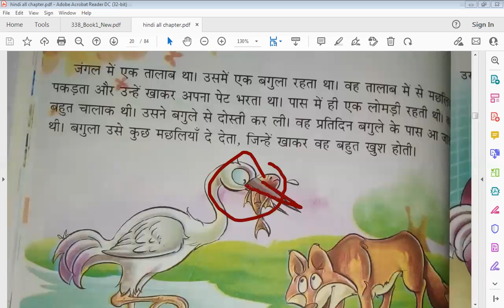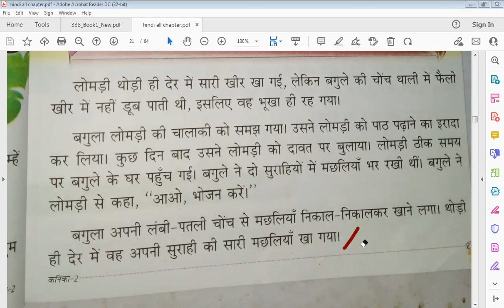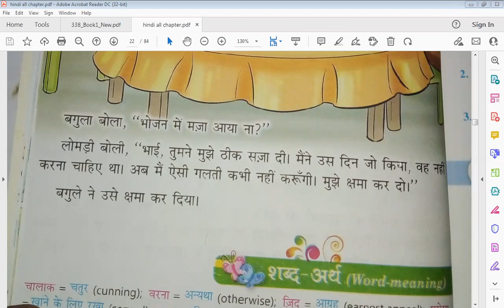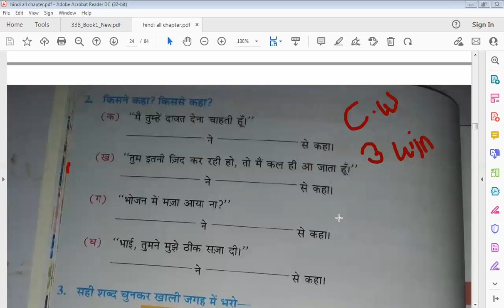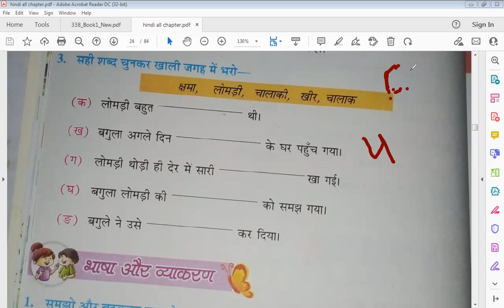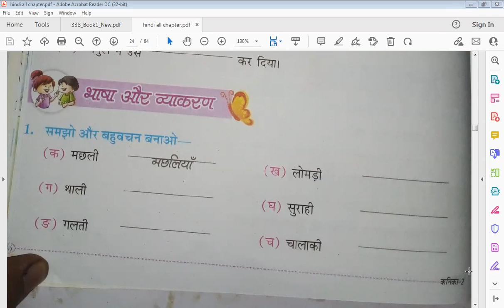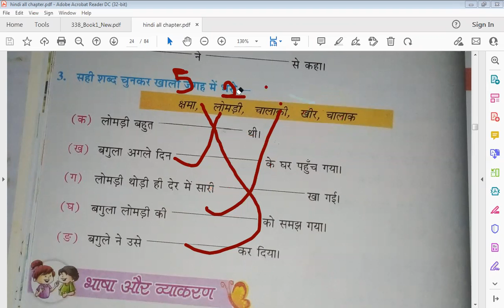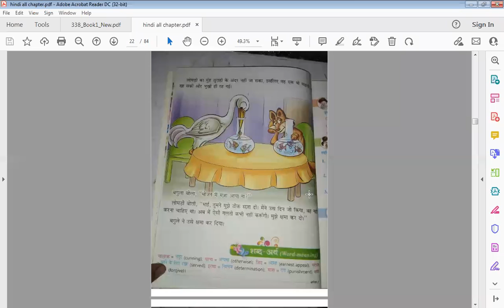Hindi class 2nd chapter 4 Jaise ko taisa || question with answes